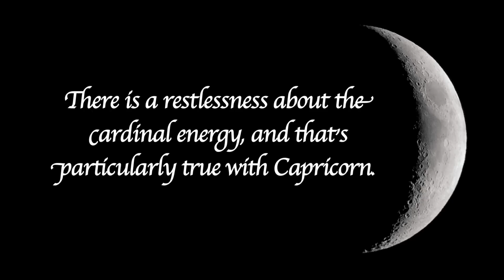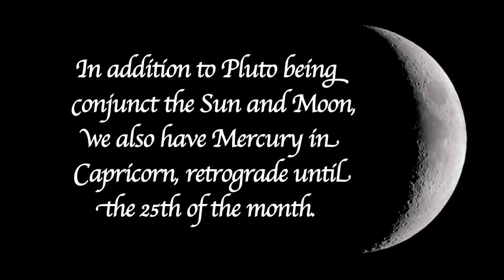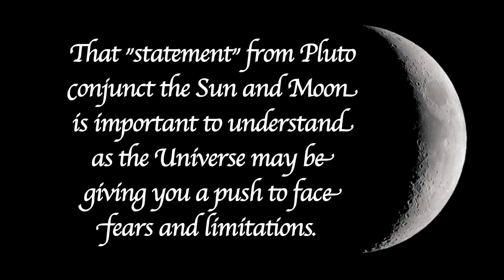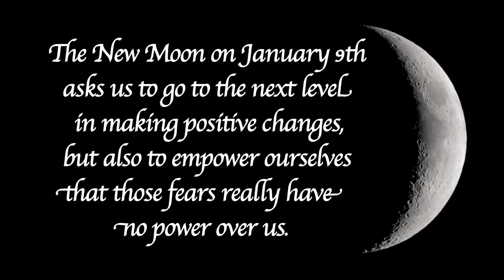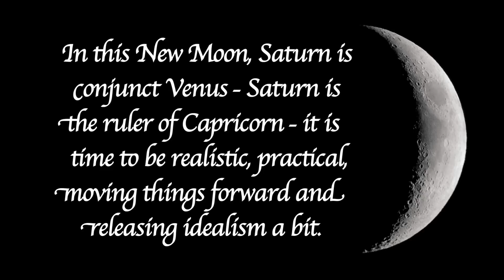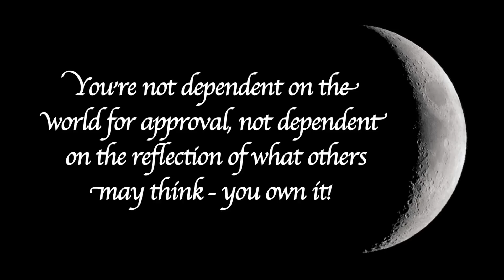New Moon in Capricorn 2016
Our first New Moon of the New Year! "Empowerment" is a key word and a key concept for the energy available with this lunation - learn more by watching Kathy's latest video. And to see how this astrology affects your personal horoscope, contact Kathy for your private consultation